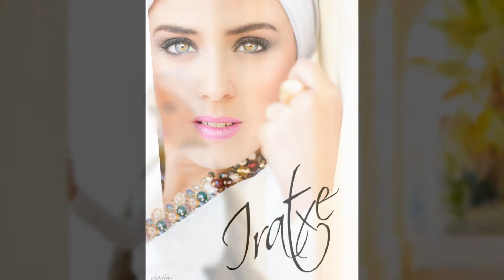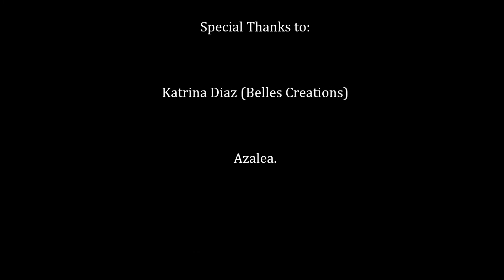winter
Shoot with Iratxe Guillen